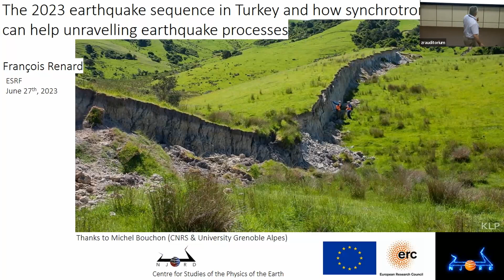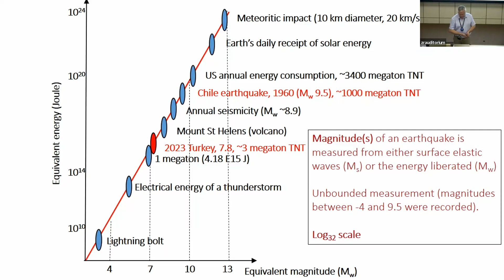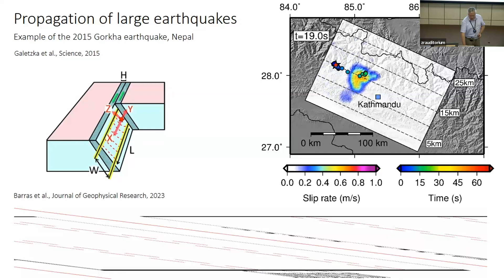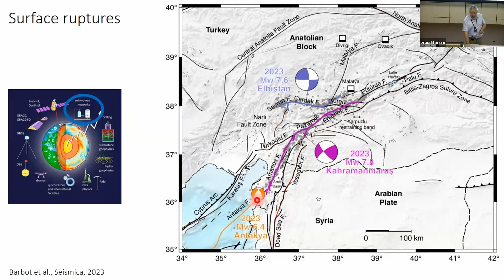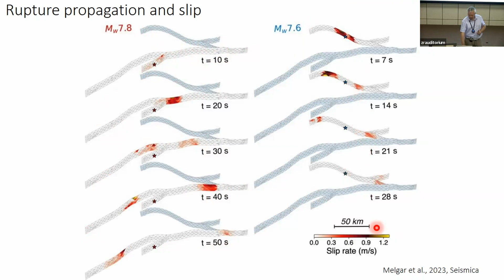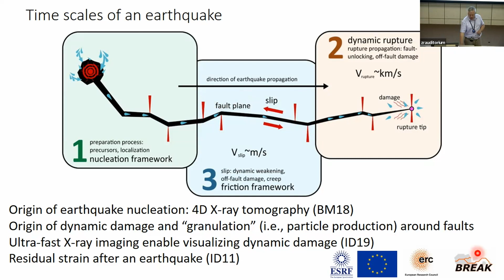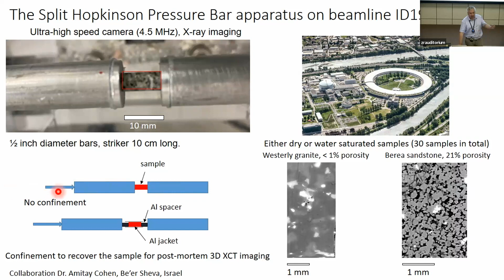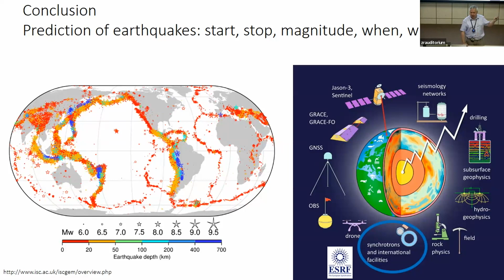The 2023 earthquake in Turkey and how synchrotron imaging can help unravelling earthquake processes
By Prof. Francois Renard, Head of the University of Oslo NJORD department, Norway